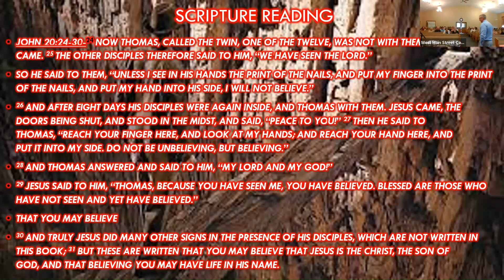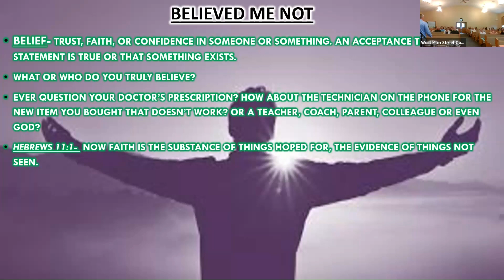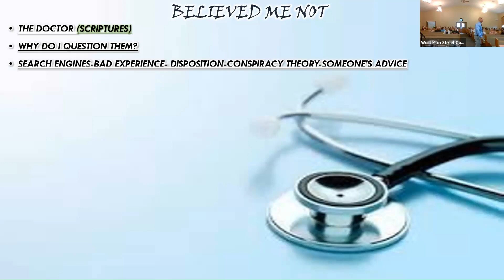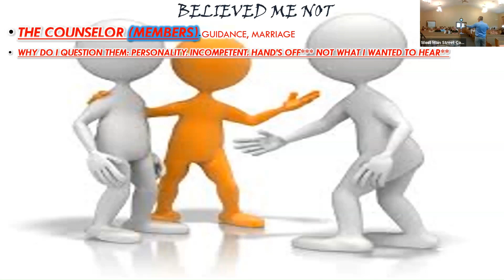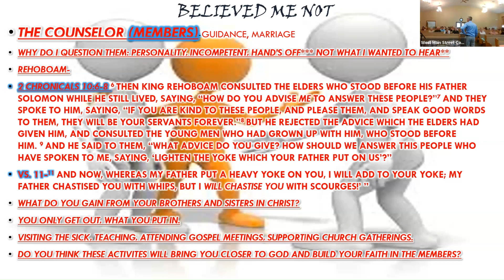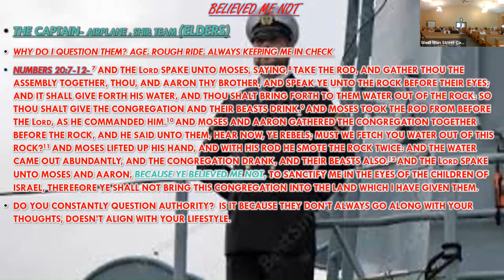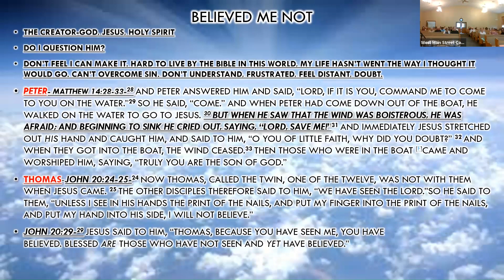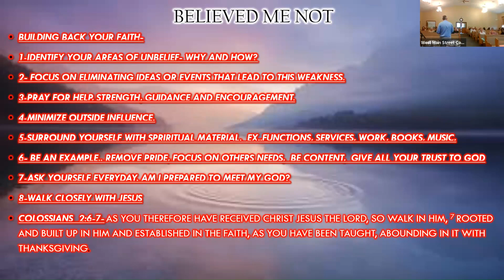Believed Me Not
Sermon preached by Ty Leach live at West Main Street Church of Christ on Sunday, July 2, 2023